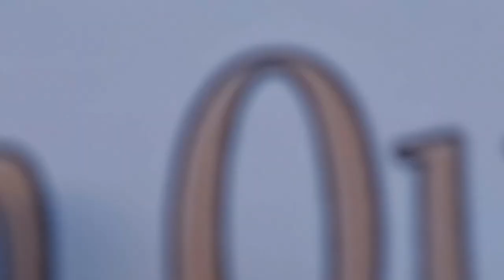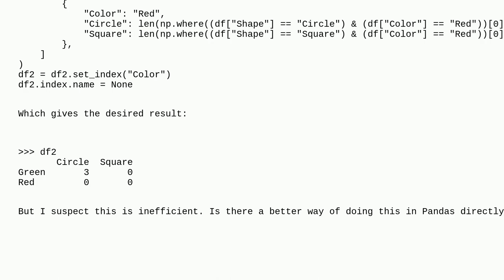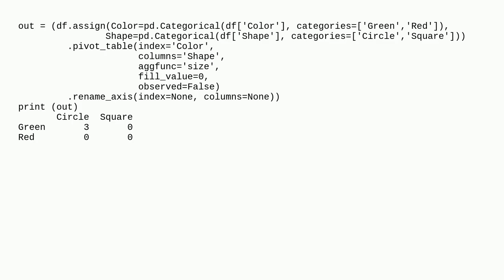Pandas DataFrame With Counted Values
A special thanks goes out to the community